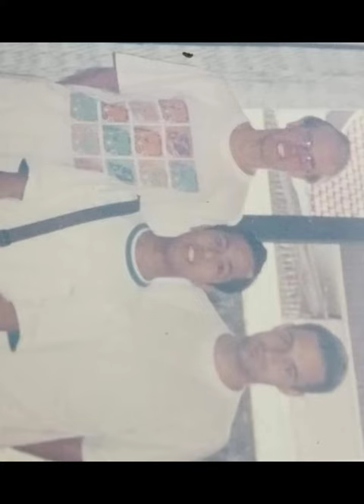TAMU Luar Negeri Belanda, Sobat Lama Gus Sofi Pasuruan [Ralf & Javier Didoakan Dpt Hidayah😄🙏]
MTI
[Mjls Feqih, Ruqyah & Yatim]
Jl.Veteran 93, Bugullor
PASURUAN - JATIM

WA :
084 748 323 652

KETUA :
GUS SOFI PASURUAN